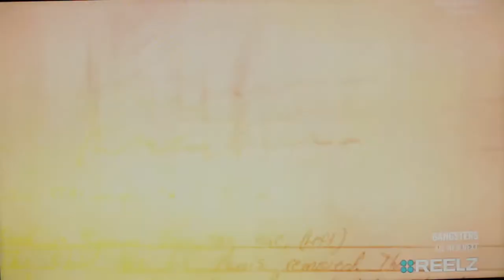Will Mega TV - REELZ Season 6 Episode 6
Will Mega TV - Historian Will Mega: Contributes narration and insight on Reelz Gangsters Season 6 Episode 6 spotlighting Dawud “Cool” Bey.  After serving 10 years in prison, Bey was a free man
in 2014. Bey is now focused on efforts to build his community via a construction business, and Bey leads an anti-violence program to fix the community he at one time terrorized.

BOOKINGS:
Go to CONTACT at:  WillMegaTV.com